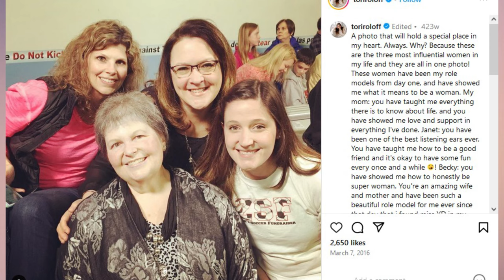Tori Roloff Grew up With This Family That Now Lives in Idaho - Little People, Big World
Today, we're talking about none other than Tori Roloff and a certain special family that's been a huge part of her life. Have you ever wondered about the connections that bind our favorite stars off the screen? Well, get ready because we're diving deep into Tori's ties with the enigmatic Greenwald family. Who are they? Stick around to find out!

Tori Roloff, a beloved figure from "Little People, Big World," has always had a close bond with the Greenwald family, who were once her neighbors in Washington before they uprooted to Idaho. Remember those snippets of the Greenwalds we got in past episodes? Yes, those Greenwalds.

In the recent buzz from Season 25 of "Little People, Big World," the spotlight is on Amy Roloff's big-hearted endeavor — a fundraiser for the Dwarf Athletic Association of America (DAAA). It's all going down at the farm, with Amy's husband Chris Marek, her ex Matt Roloff, and his fiancée Caryn Chandler all pitching in. But guess who's missing? Yes, Tori and Zach Roloff.

Zach recently spilled the beans in an episode, saying he and Tori, along with their adorable kids, won't be attending the DAAA fundraiser. Why? Because they have plans to visit the Greenwald family in Boise, Idaho. It's a special trip, given Tori's long history with them.